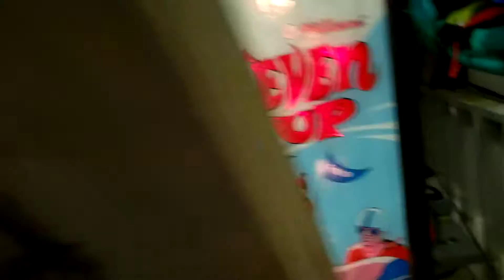EM pinball end of game issue